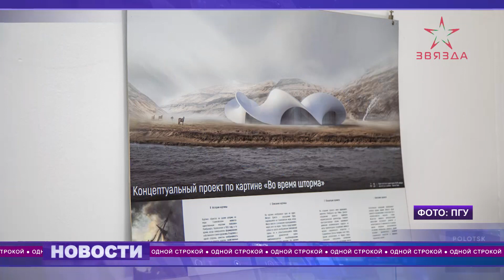«Одной строкой» от 02.06.2023.В Полоцком погранотряде определены даты проведения боевых стрельб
В течение июня стоит заглянуть в выставочный зал научной библиотеки Полоцкого госуниверситета.

Подсказка – идти в новый корпус.

Здесь открылась выставка работ студентов 2-х творческих кафедр, посвященная 55-летию новейшей истории вуза.

В экспозиции представлены практические, курсовые и дипломные работы, которые отражают весь спектр профессии архитектора и дизайнера.

Все самое интересное – в нашем дайджесте новостей.

В выпуске:
1. 9 июня в центральной библиотеке им. В.Маяковского состоится встреча с Наумом Гальперовичем.
2. В Полоцком погранотряде определены даты проведения боевых стрельб в июне.
3. Новополоцкие спасатели побывали в гостях у многодетных семей города.